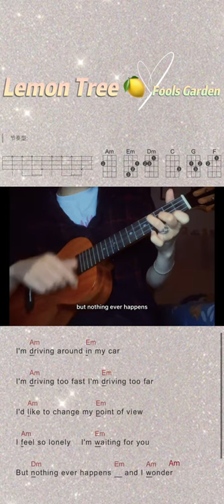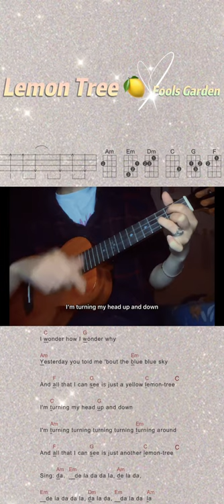Lemon 🍋 Tree 🌳 Ukulele Play along || Beginner Ukulele